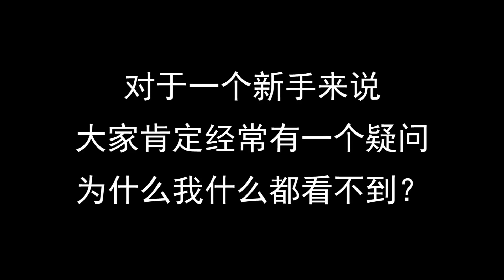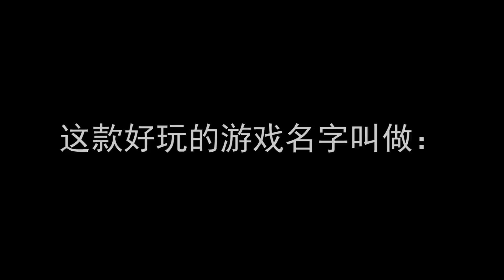絕地求生大逃殺：蠢萌女主播玩射擊遊戲，被射殺到蒙圈